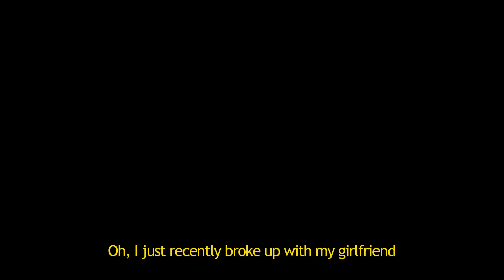Cewek Bule Ini Terpesona, Di Usir habis - Habisan | Gembel Mainkan Lagu Dewa 19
Nih IG targetnya nih,
Location
follow IG aku yaa,.
follow FB aku juga yaa,.